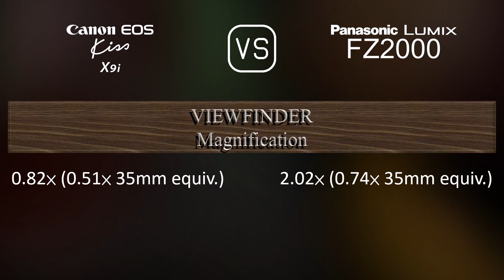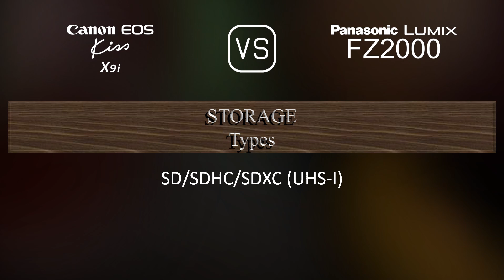Canon EOS Kiss X9i vs. Panasonic Lumix FZ2000: A Comparison of Specifications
This video overviews the Canon EOS Kiss X9i and the Panasonic Lumix FZ2000 in a parallel comparison of specifications.

00:25 LAUNCH
00:33 BODY
00:40 SENSOR
01:01 IMAGE
01:16 OPTICS & FOCUS
01:58 SCREEN
02:16 VIEWFINDER
02:30 PHOTOGRAPHY FEATURES
03:24 VIDEOGRAPHY FEATURES
03:38 STORAGE
03:42 CONNECTIVITY
04:07 PHYSICAL
04:24 MISC